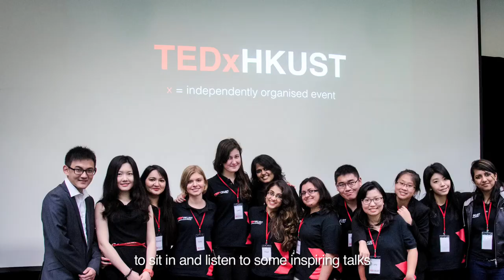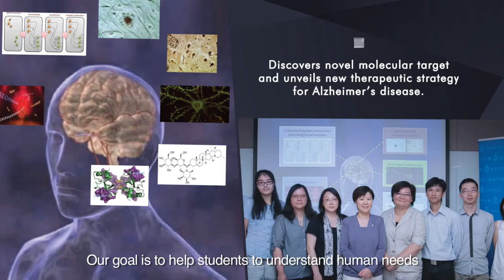HKUST Corporate Video (May 2017 English Version)